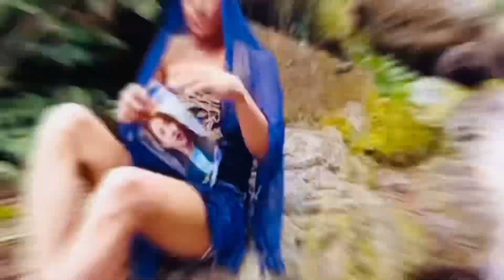BAHUBALI KHOLA MA Diusai Masan Dekhiyo ||vlog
BAHUBALI KHOLA MA Diusai Masan Delhiyo ||vlog